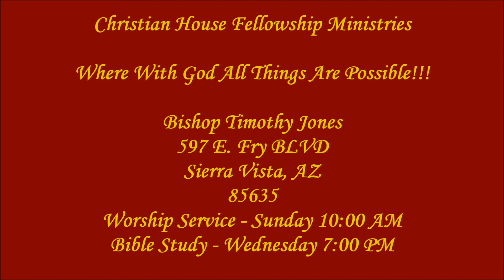The Father is Seeking Worshippers, Will He Find You? (2 July 2017)